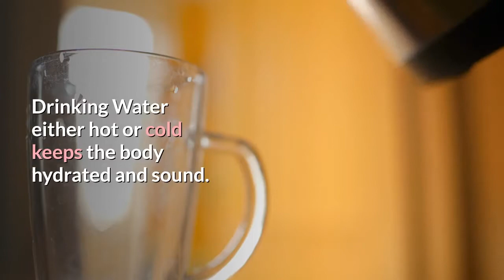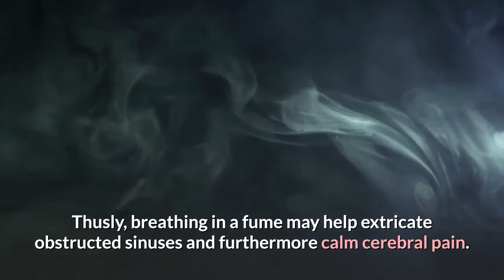Reasons why we drink hot/warm water in the morning | The Best for Health channel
This video enumerate the reasons why we need to drink warm/hot water in the morning.